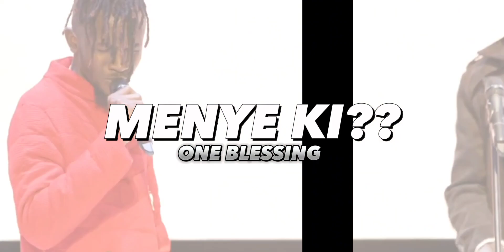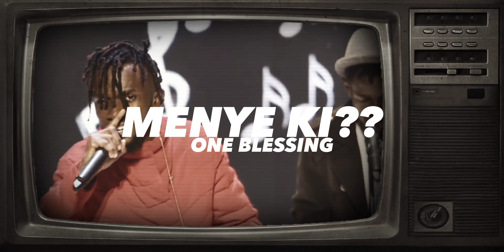Menye ki by The Bwoyz ug(official video)trendingshorts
love song